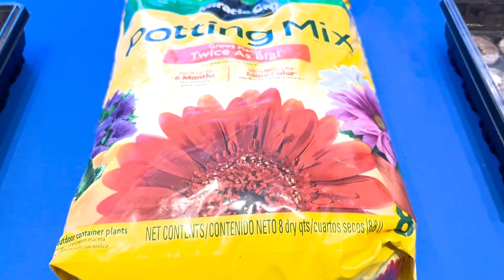Bob Moore Subaru loves the Earth!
At Bob Moore Subaru, our customers are at the heart of everything we do! This March, we planted seeds and bulbs, eagerly anticipating their growth. Come May, we joyfully handed out the blooming flowers to our beloved customers. By June, we were thrilled to see the beautiful blooms shared back with us. Witness the incredible growth and abundant love our customers have poured into nurturing the seeds and bulbs we provided. It's a true testament to the vibrant community we've cultivated together! SubaruLovestheEarth seedstoFlowers blubstoFlowers flowerBeds growth love earth Subaru of America, Inc.